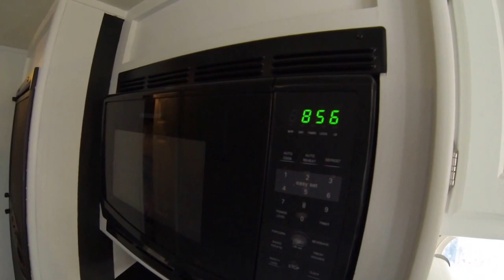Kennesaw Mountain Hike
2 mile Nature Sunday hike to the top of Kennesaw Mountain with all 4 kids!

1) Sweet Lucy Brown
3) Matter of Trust - Sweet Lucy Brown